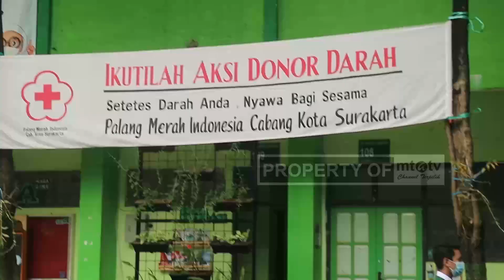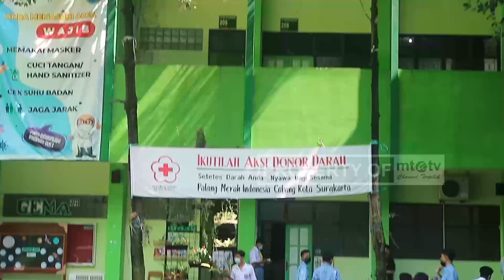RATUSAN SISWA SMA MTA DONORKAN DARAH